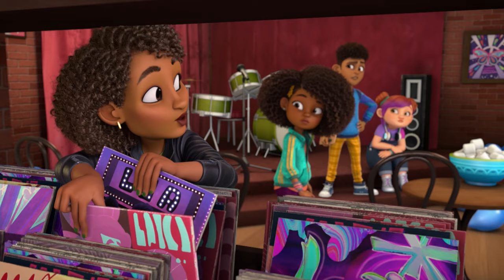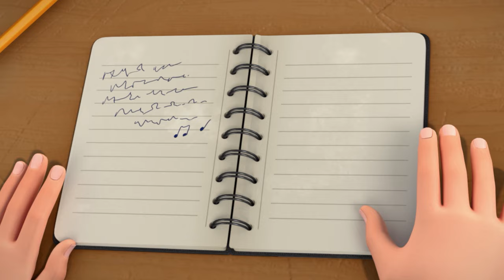Portraits of Friendship | Painting with Switch and Winston | Full Episodes | Karma's World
Explore the bond of friendship through art as Karma and Winston paint portraits together.

Join us on an unforgettable musical journey with Karma and her incredible crew. Dive into Karma's heartfelt lyrics and watch as she pours her soul into every song and rap, infusing them with passion and courage.